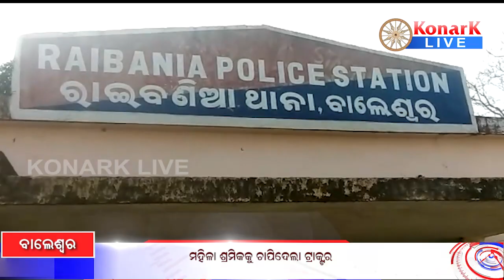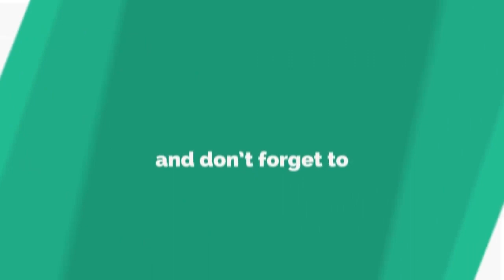ମହିଳା ଶ୍ରମିକକୁ ଚାପିଦେଲା ଟ୍ରାକ୍ଟର, ବାଲେଶ୍ୱର || BALASORE NEWS